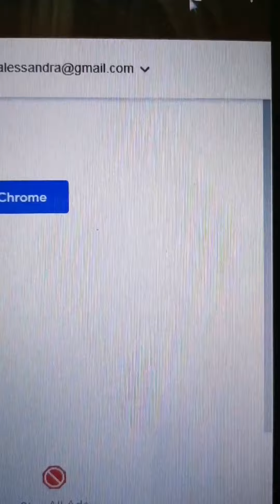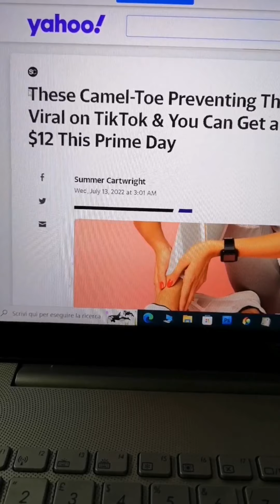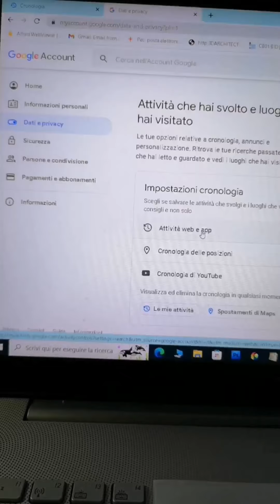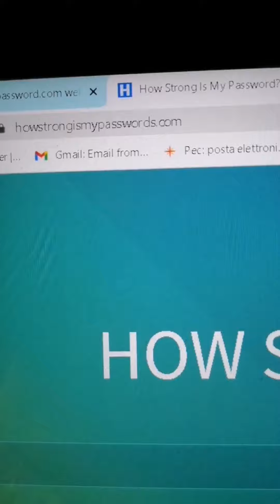ELIMINARE PUBBLICITA'-SELEZIONARE TESTO VELOCEMENTE-CANCELLARE CRONOLOGIA -HACKER SCOPRIRA'LAPASWORD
Su TikTok : @malati.di.tecnologia